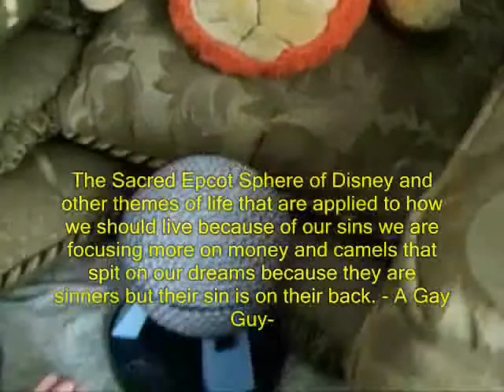Epcot the Pinoy Warrior™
A Monk gets his Dragon Epcot stolen. Us copying off the movie Ong-bak the Thai Warrior leaving out the cool moves.